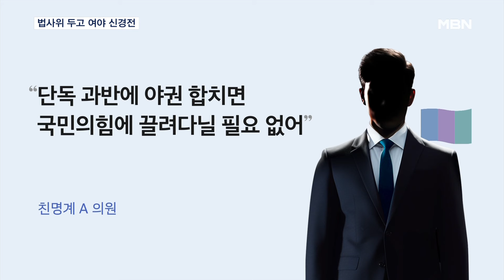'탈환 vs 사수' 22대 국회 법사위원장 두고 여야 신경전 [MBN 뉴스7]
【 앵커멘트 】
  21대에서도 그랬는데, 22대 국회를 앞두고도 법제사법위원장, 법사위원장 자리를 놓고 여야 간 치열한 신경전이 벌어지고 있습니다.
  법안을 올리기 위한 최종 관문이 바로 여기니까요.
  그런데 이뿐만이 아닙니다.
  175석을 차지하며 압도적 1당에 오른 더불어민주당이 국회의장, 법사위원장에 이어 이번엔 운영위원장도 맡아야 한다고 주장하고 나섰거든요.
  국민의힘은 국회를 독단으로 운영하겠다는 선언이라며 맞섰습니다.
  유승오 기자가 보도합니다.

【 기자 】
  22대 총선에서 압승한 민주당 지도부가 국회 법사위원장과 운영위원장을 반드시 사수해야 한다는 데 뜻을 모았습니다.

  국회 본회의에 법안을 올리려면 반드시 통과해야 하는 법사위원장은 물론, 책임 있는 국회 운영을 위해선 운영위원장도 필요하다는 겁니다.

▶ 인터뷰 : 홍익표 / 더불어민주당 원내대표(MBC 라디오 '김종배의 시선집중')
- "(21대) 하반기 국회가 전혀 작동이 되지 않은 이유 중에 하나가 이 법사위원회 문제가 있었거든요. 운영위도 역시 국회 운영은 다수당이 책임지는 게 맞다."

  민주당 일각에선 국민의힘이 수용하지 않을 경우 17개 상임위를 모두 가져와야 한다는 주장도 나옵니다.

  재선에 성공한 한 친명계 의원은 "단독 과반에 야권을 합치면 국민의힘에 끌려다닐 필요가 없다"면서 "국민의힘이 없어도 국회 운영은 가능하다"고 했습니다.

  윤석열 정부 남은 3년, 국회 입법 주도권을 장악하겠다는 의도로 풀이됩니다.

  국민의힘은 강하게 반발했습니다.

▶ 인터뷰 : 윤재옥 / 국민의힘 원내대표 겸 당대표 권한대행
- "법사위원장과 운영위원장을 야당이 차지하겠다는 것은 폭주하겠다, 또 국회를 독단적으로 운영하겠다는 선언이라고 그렇게 생각합니다."

▶ 스탠딩 : 유승오 / 기자
- "원 구성을 둘러싼 여야 신경전이 벌써 뜨거워질 조짐을 보이면서 22대 국회 개원이 역대급으로 늦어질 수 있다는 전망이 나옵니다."

  MBN뉴스 유승오입니다.

  영상취재 : 안석준 기자
  영상편집 : 이우주
  그 래 픽 : 송지수